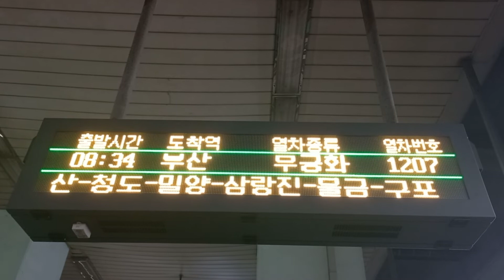다음주부턴 볼 수 없는 무궁화호 1207 안내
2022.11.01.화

수원역에서...